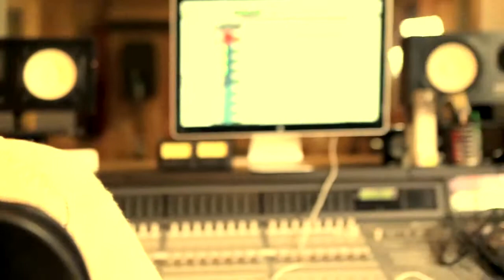The Incomparable Shakespeare - Good As It Gets (Official Video)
Powered By : Dj - Marcelo Haas